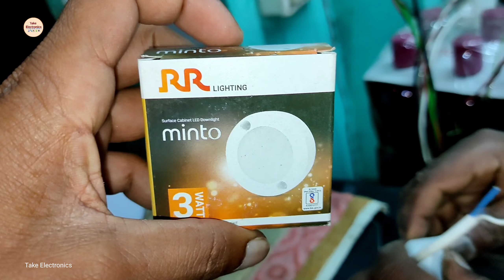खाराब LEDs का भंडार मिल गाया 😲🔥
purani LED bulb ko pheko maat use aasani se repair koro khud se.

how to repair any LED bulb easily at home watch videos from "Take Electronics" YouTube channel's.

aab purana kisi bhi kharab LED bulb repair karna huya asan Take Electronics YouTube channel ke sath.

Doston 🙏🏻 video ko pura jarur dekhen, Agar pasand aaye tao video ko like Karen aur doston ke sath share Karen aur iss channel ko subscribe karna na bhule, video dekhne ke liye bahoot bahoot dhanyawad 🙏🏻❤️💐